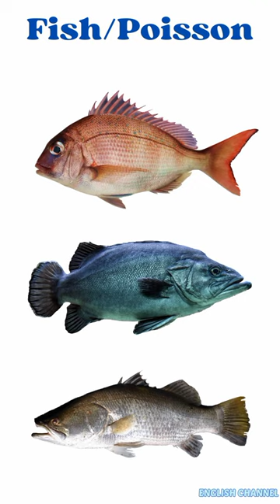Les animaux en anglais : Découvrez leurs noms avec facilité !"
animaux en anglais,enseignez aux enfants les animaux,les noms des animaux,apprendre les noms des animaux domestiques.,apprendre le nom des animaux en anglais,les animaux de la ferme en anglais,apprendre les animaux en anglais,animals vocabulary in english,animal names in english,learn english vocabulary